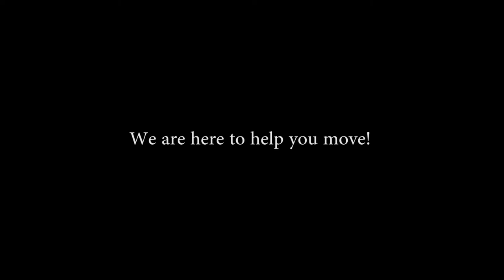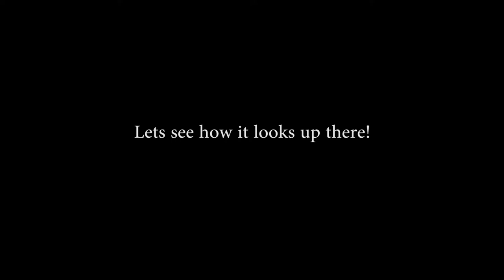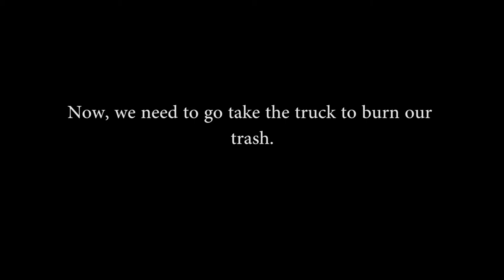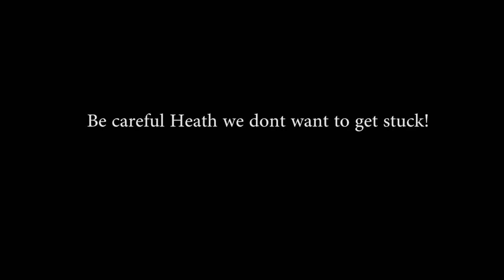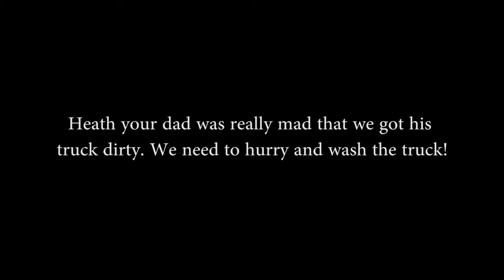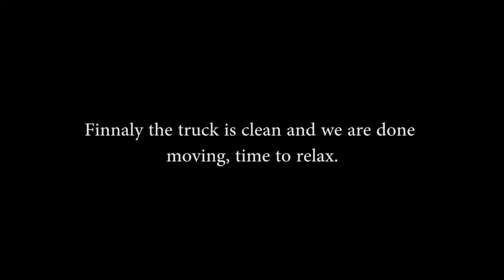Moving Day - Chrisman High School